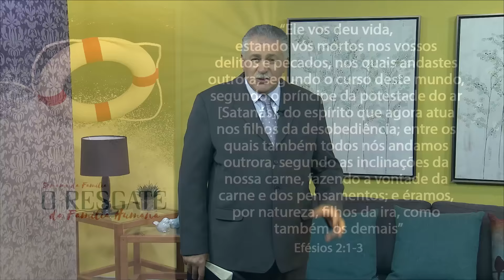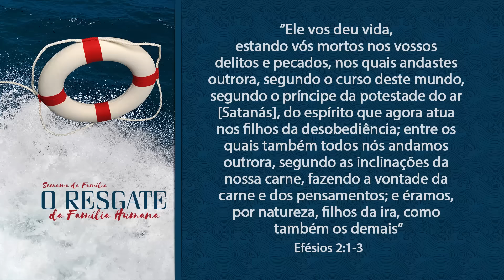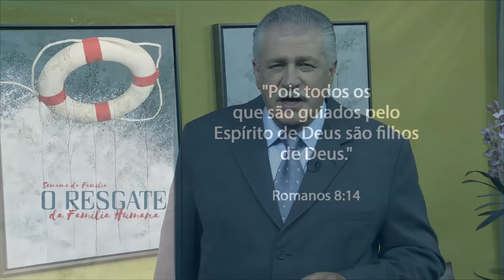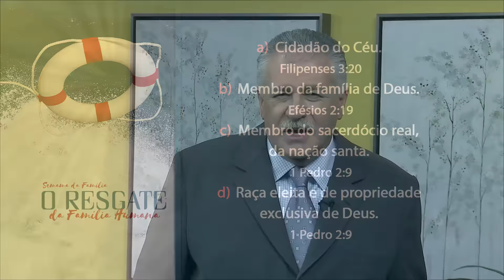Tema 5: A vitória do Filho da família - Semana da Família 2017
Desde Herodes, na matança dos inocentes, até a cruz, só vitória. O ministério terrestre de Cristo foi o sucesso do Filho da família. A família humana havia sido jogada no lixão. Jesus veio sem luvas e descalço. Foi assim que Ele encarou o lixão do Universo para resgatar a família humana.